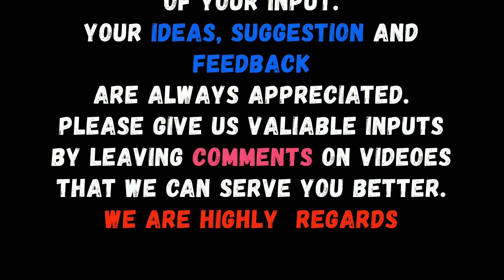Sadqat Ke Masael,Wo Ladies Kasy Sadqa Karen Jo Kamati Nah By Islamic Scholar dr Farhat Hashmi Sahiba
Assal-mo-alaikum
Dear brothers and sisters,